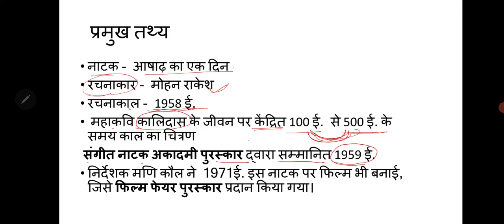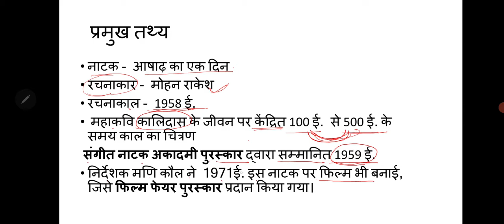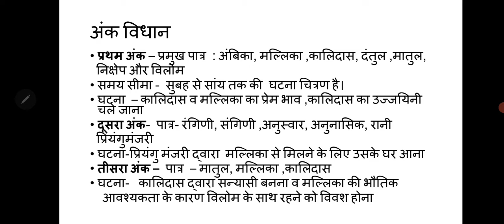'आषाढ़ का एक दिन' नाटक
मोहन राकेश द्वारा रचित नाटक 'आषाढ़ का एक दिन' का परिचय दिया गया है।